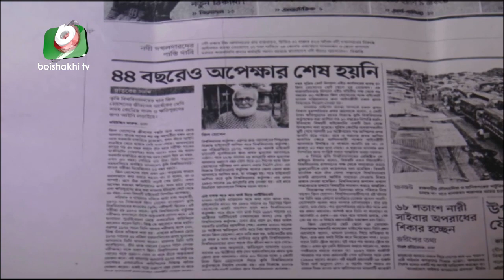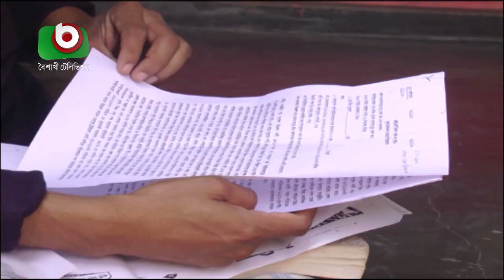সনদের স্বাদ অপূর্ণই রয়ে গেলো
সনদের স্বাদ অপূর্ণই রয়ে গেলো | Bithy | 23Feb22